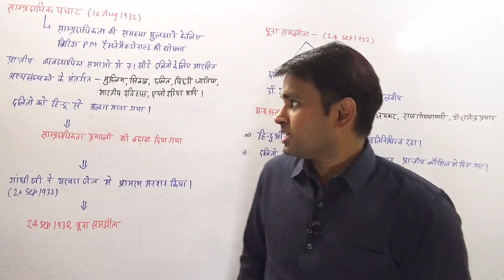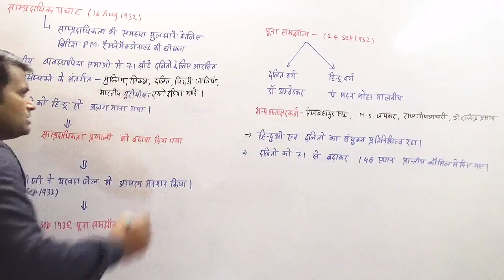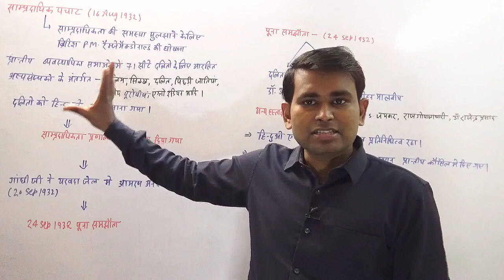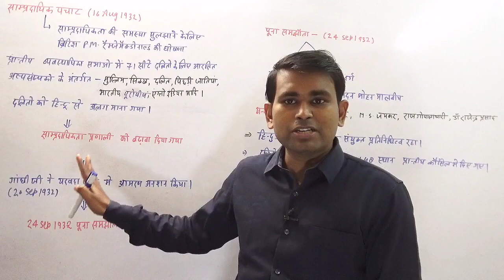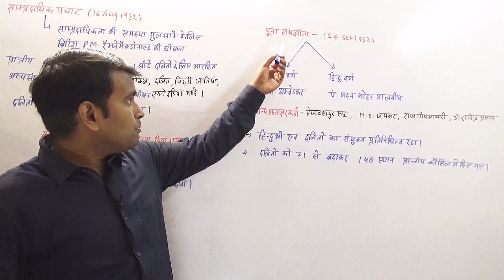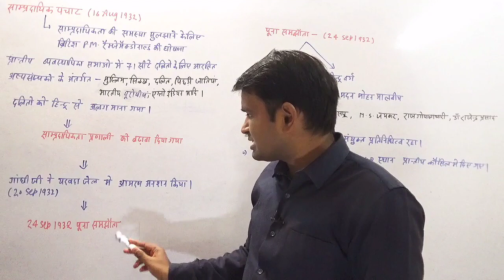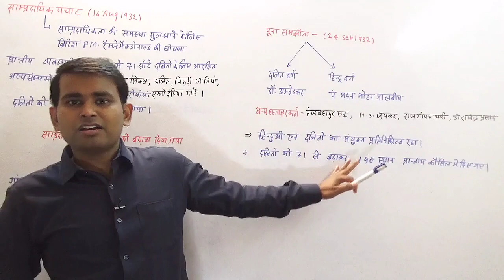MODERN HISTORY - साम्प्रदायिक पंचाट एवं पूना समझौता